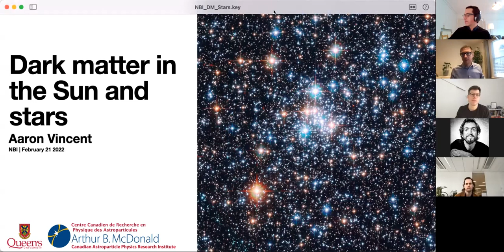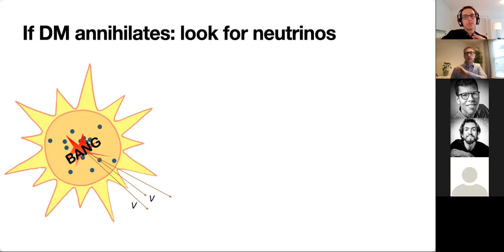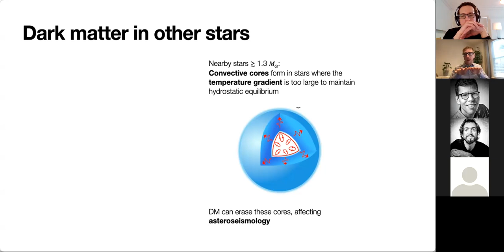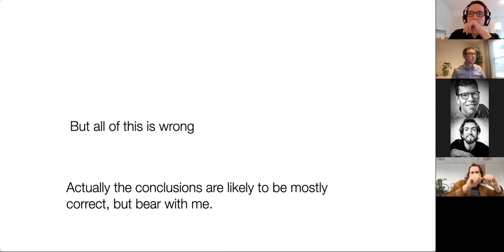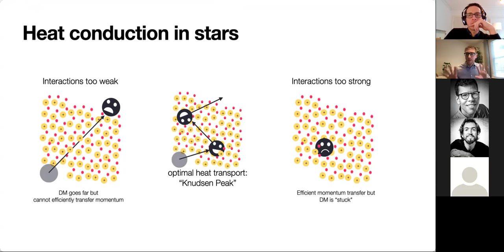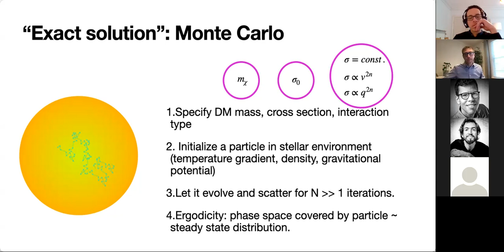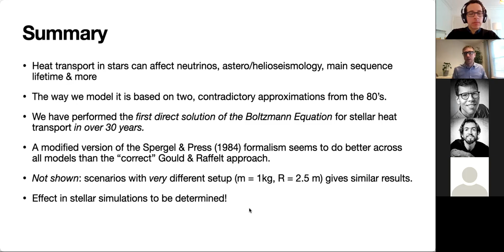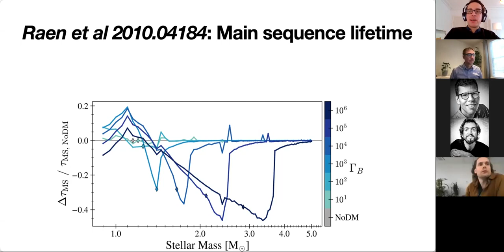Dark matter in the Sun and stars | Aaron Vincent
Dark matter in the Sun and stars

Aaron Vincent
Queen's University

Dozens of direct detection experiments around the world are searching for the small dark matter-nucleon interactions that would give us the first clue about the true nature of dark matter. If such interactions exist, they would also cause dark matter to become trapped inside stars. Because of their long mean free paths, these particles can act as an efficient source of heat conduction. In the Sun, this can affect neutrino fluxes and helioseismology. In other stars it can erase convective cores, change the available supply of hydrogen and alter stars' lifetimes and luminosity-temperature relationships. Such predictions are based on two approximate - and contradictory - solutions to a Boltzmann equation, which were first proposed in the 80s and validated by a few simulations more than 30 years ago. I will discuss an update to this story: we have built our own Monte Carlo simulation of heat transport by dark matter particles in stars for a variety of possible dark matter-nucleon interactions. I will show the first results of these simulations, which lead us to a surprising conclusion about how heat transport should be thought of in such environments.